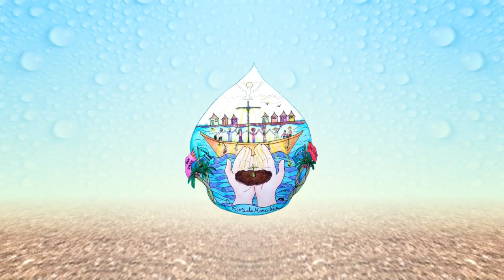13ª Romaria da Terra e das Águas - Caminhando por Caxias (MA) 1